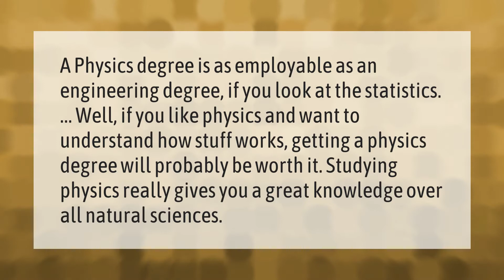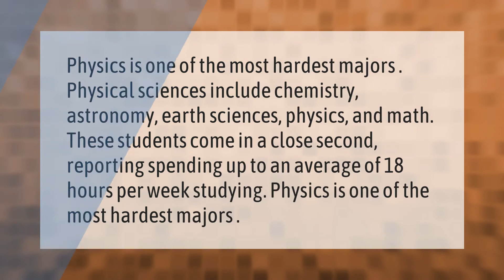Is a physics degree worth it?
00:00 - Is a physics degree worth it?
00:39 - Is a physics degree worthless?
01:10 - Is physics the hardest degree?

Laura S. Harris (2021, January 21.) Is a physics degree worth it?
    AskAbout.video/articles/Is-a-physics-degree-worth-it-212086